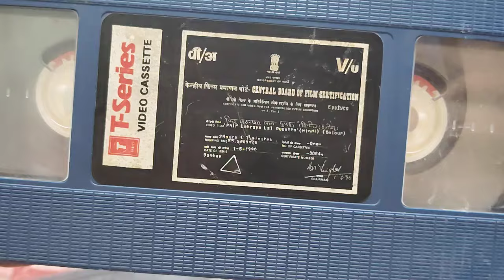lal Dupatta Mamal Ka 2